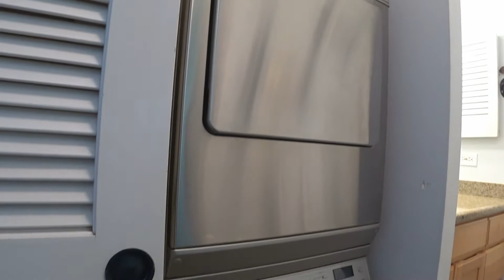キャッスル ポイプ ショアーズ － ア コンドミニアム リゾート ： Castle Poipu shores. /ぶらり旅ハワイ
ポイプ ビーチ パーク近くにあり、直ぐ目の前が海という全室オーシャンフロントのコンドミニアムです。朝方ポイプビーチに目をやるとビーチ沖合にはイルカ達の群れ泳ぐ姿が、目の前の岩場にはホヌの姿なども見て取れます。